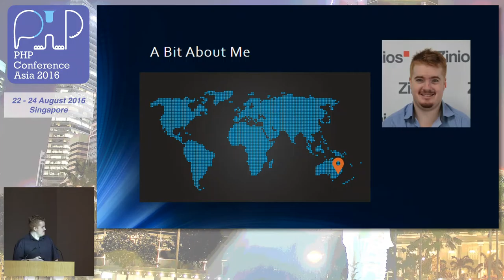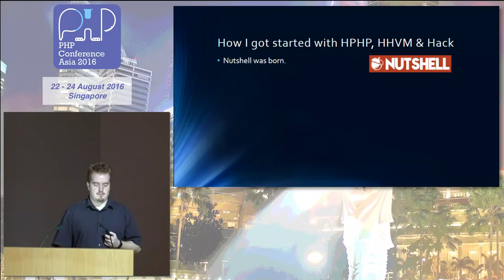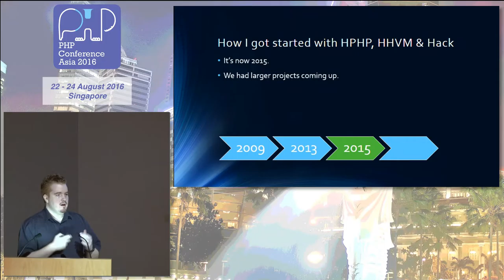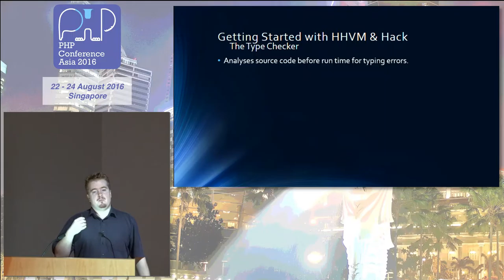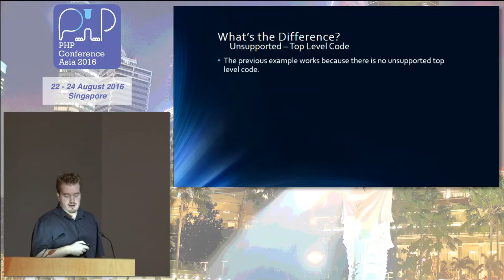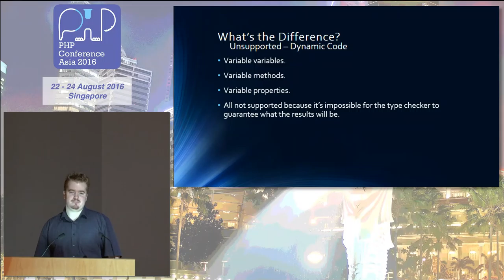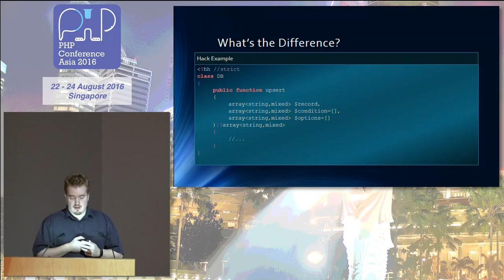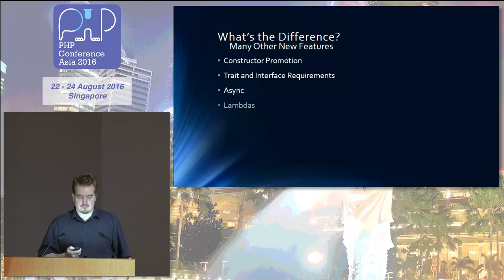From PHP to Hack as a Stack and Back - PHPConf.Asia 2016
Speaker: Timothy Chandler (@timChandlerZin)

Come with me on a journey to the world of Facebook's Hack language and the HHVM platform. We are going to look at how to get started with an existing PHP codebase or a new project writen with Hack from the start.

We'll dive into the do's and don't of the language and how to overcome common pitfalls.

Hack extends an already amazing language and makes it so much better. I encourage you all to join this session and learn what makes Hack so great.

About the speaker:

I am the CTO and Director of Zinios Sdn. Bhd., a softeware development company focused on the creation of enterprise grade tools and platforms. I have lived and worked in the region (SEA) for the past 4 years and have been involved in several start-up and many projects. Before this I lived and worked in Australia as a Snr Software Engineer. I also helped build the now thriving Sydney PHP community. I have been involved in the setup and execution of several conferences and attended many others.